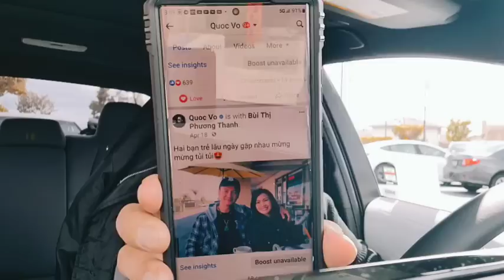Chuyện Gì Xảy Ra Hôm Nay Cho Bà Hằng? Trấn Thành VS Phương Thanh Căng Nha